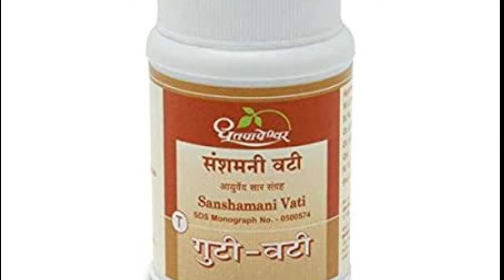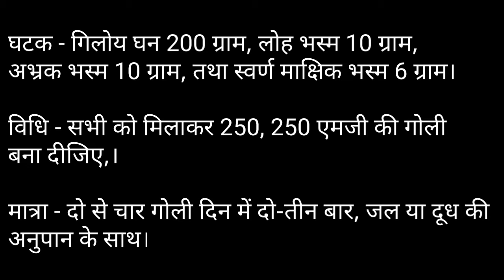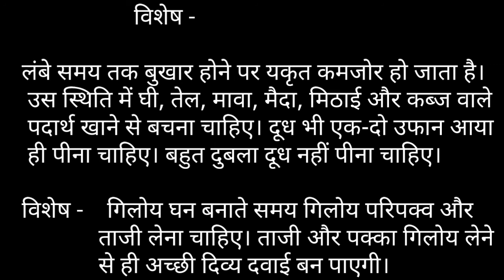।। सब ज्वरो की रामवाण दवा - संशमनी वटी | sansmani buti | Lakhera Ayurveda